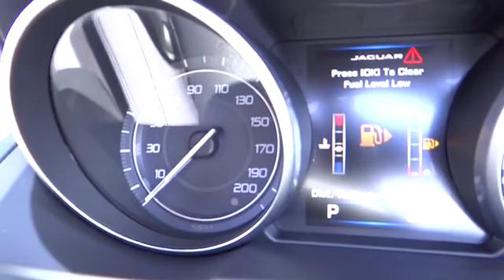2015 Jaguar F-TYPE Reno, Sparks, Carson City, Sacramento, Nevada J5382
2015 Jaguar F-TYPE
2015 Jaguar F-TYPE 2dr Convertible V8 S Convertible - Stock#: J5382 - VIN#: SAJWA6GL4FMK13613

This 2015 Jaguar F-TYPE 2dr 2dr Convertible V8 S Convertible features a 5.0L 8 CYLINDER 8cyl Gasoline engine. It is equipped with a 8 Speed Automatic transmission. The vehicle is Polaris White with a Other interior. It is offered with a full factory warranty. - Air Conditioning, Climate Control, Dual Zone Climate Control, Cruise Control, Tinted Windows, Power Steering, Power Windows, Power Door Locks, Power Mirrors, Leather Steering Wheel, Power Drivers Seat, Clock, Tachometer, Digital Info Center, Tilt Steering Wheel, Telescoping Steering Wheel, Steering Wheel Radio Controls, Driver Airbag, Passenger Airbag, Side Airbags, Keyless Entry, Security System, ABS Brakes, Traction Control, Dynamic Stability, Rear Defogger, Fog Lights, Intermittent Wipers, CD Player, 5.0L DOHC 32V V8 Supercharged, Rear-Wheel Drive, 14-Way Sport-Style Front Seats -inc: power adjustable, 2 Person Seating Capacity, Front Cupholder, Power Fuel Flap Locking Type, Remote Releases -Inc: Mechanical Trunk/Hatch, Locking Glove Box, Driver Foot Rest, Interior Trim -inc: Aluminum Instrument Panel Insert, Full Morzine Simulated Suede Headliner, Leatherette Door Trim Insert, Leather Gear Shift Knob, Day-Night Auto-Dimming Rearview Mirror, Passenger Visor Vanity Mirror, Full Floor Console with Covered Storage, Front Map Lights, Fade-To-Off Interior Lighting, Full Carpet Floor Covering -inc: Carpet Front Floor Mats, Carpet Floor Trim and Carpet Trunk Lid/Rear Cargo Door Trim, Cargo Features -inc: Spare Tire Tire Inflator, Cargo Net, Cargo Space Lights, FOB Controls -inc: Trunk/Hatch/Tailgate, Memory Settings -inc: Driver And Passenger Seats, Driver And Passenger Door Bins, Power 1st Row Windows with Driver And Passenger 1-Touch Up/Down, Delayed Accessory Power, Systems Monitor, Outside Temp Gauge, Digital/Analog Display, Fixed Front Head Restraints, Front Center Armrest, Engine Immobilizer, 2 12V DC Power Outlets, Air Filtration, Tires: P255/35R20 Front & P295/30R20 Rear, Spare Tire Tire Inflator, Clearcoat Paint, Body-Colored Front Bumper, Body-Colored Rear Bumper, Black Side Windows Trim and Black Front Windshield Trim, Body-Colored Door Handles, Body-Colored Power Heated Auto Dimming Side Mirrors with Power Folding and Turn Signal Indicator, Composite/Aluminum Panels, Power Spoiler, 2 12V DC Power Outlets, 2 Person Seating Capacity, Air Filtration, Cargo Features -inc: Spare Tire Tire Inflator, Cargo Net, Cargo Space Lights, Carpet Floor Trim and Carpet Trunk Lid/Rear Cargo Door Trim, Day-Night Auto-Dimming Rearview Mirror, Delayed Accessory Power, Digital/Analog Display, Driver And Passenger Door Bins, Driver Foot Rest, Engine Immobilizer, Fade-To-Off Interior Lighting, Fixed Front Head Restraints, FOB Controls -inc: Trunk/Hatch/Tailgate, Front Center Armrest, Front Cupholder, Front Map Lights, Full Carpet Floor Covering -inc: Carpet Front Floor Mats, Full Floor Console with Covered Storage Mini Overhead Console and 2 12V DC Power Outlets, Full Morzine Simulated Suede Headliner, Interior Trim -inc: Aluminum Instrument Panel Insert Metal-Look Door Panel Insert Aluminum Console Insert Metal-Look Interior Accents and Leatherette Upholstered Dashboard, Leather Gear Shift Knob, Leatherette Door Trim Insert, Locking Glove Box, Memory Settings -inc: Driver And Passenger Seats Door Mirrors and Steering Wheel, Outside Temp Gauge, Passenger Visor Vanity Mirror, Power 1st Row Windows with Driver And Passenger 1-Touch Up/Down, Power Fuel Flap Locking Type, Remote Releases -Inc: Mechanical Trunk/Hatch, Systems Monitor, Black Grille with Chrome Surround, Black Side Windows Trim and Black Front Windshield Trim, Body-Colored Door Handles, Body-Colored Front Bumper, Body-Colored Power Heated Auto Dimming Side Mirrors with Power Folding and Turn Signal Indicator, Body-Colored Rear Bumper, Clearcoat Paint, Composite/Aluminum Panels, Fully Automatic Projector Beam High Intensity Lowith High Beam Daytime Running Auto-Leveling Headlamps with Washer and Delay-Off, LED Brakelights, Perimeter/Approach Lights, Power Spoiler, Spare Tire Tire Inflator, Tires: P255/35R20 Front & P295/30R20 Rear, Trunk Rear Cargo Access, Airbag Occupancy Sensor, Dual Stage Driver And Passenger Front Airbags, Low Tire Pressure Warning, Outboard Front Lap And Shoulder Safety Belts -inc: Pretensioners, Rear Parking Sensors, Side Impact Beams - Contact Sales Department at or for more information. -